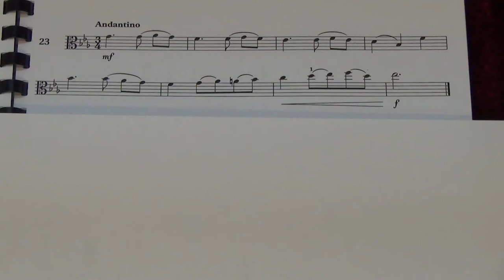Viola Grade 4 Sight Reading No 23 Andantino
Grade 4
No. 23 Andantino
Played by Mike Chow